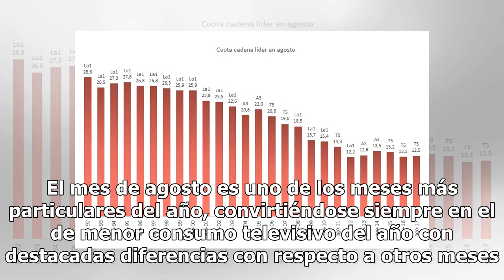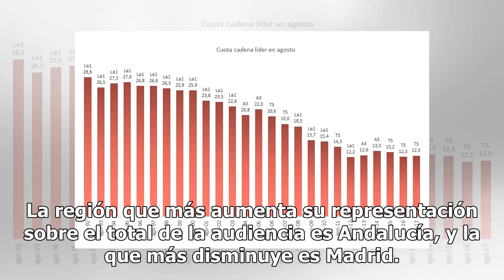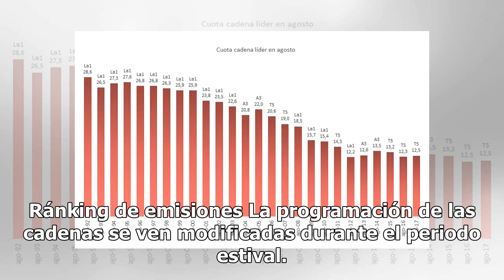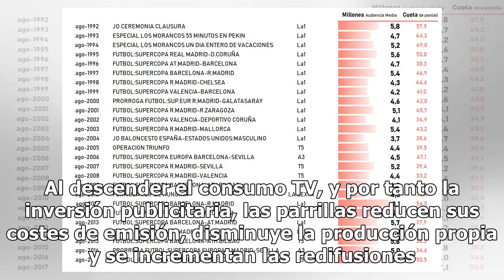¿Qué tiempo dedicamos a la TV en agosto? ¿Cuáles han sido las emisiones más vistas?